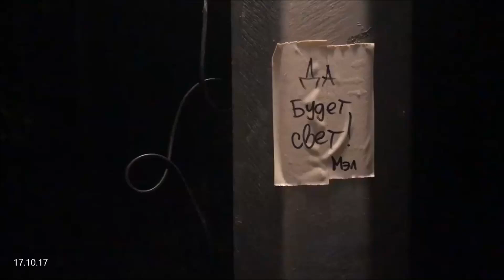Неделя от Прилучных №30(Уральский вояж)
Уже 30-я неделя коротких историй от Павла и Агаты из инстаграм,смотрим чем порадовали они вас,а может кого то огорчили? Они такие какие есть!))А вот радость для поклонников "Закрытой школы", Алексей Коряков сыграл Роберта в спектакле "Авантюристы поневоле"в хорошей компании Паши и Агаты ,актеры посетили :Челябинск,Екатеринбург и Тюмень!)Ссылка Оф .группе Павла Ссылка на Instagram Ссылка на страницу в vk